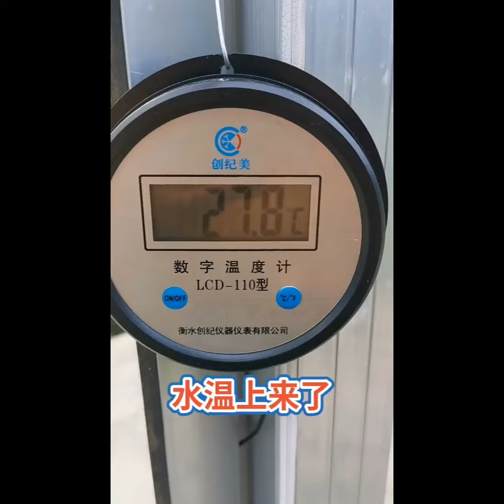koi fish Aquarium temperature pond koi controler koi pond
koi,koi fish,koi pond,japanese koi